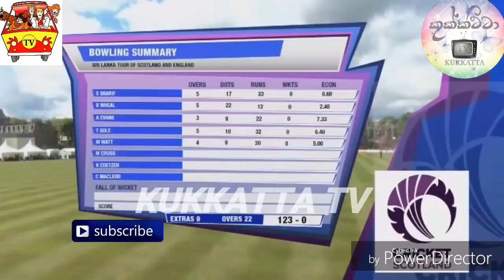ශ්‍රී ලංකාව සහ ස්කොට්ලන්තය අතර දෙවැනි එක්දින තරගයෙන් ශ්‍රී ලංකාවට (D/L)35ක ජයක් KUKKATTA PRODUCTIONS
@KukkattaProductionsශ්‍රී ලංකාව සහ ස්කොට්ලන්තය අතර දෙවැනි එක්දින තරගයෙන් ශ්‍රී ලංකාවට (D/L)35ක ජයක්